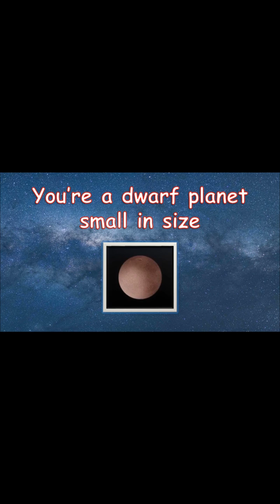Dwarf Planet Compilation by Silly School Songs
It is World Space Week!! Celebrate with your kids by introducing them to the lesser known planets of our Solar System...the dwarfs. Too large and stable to be asteroids but too small to be planets. Just ask Pluto! 😒😒😒